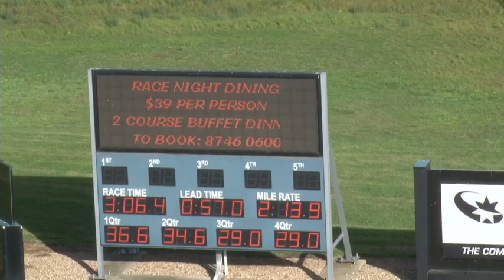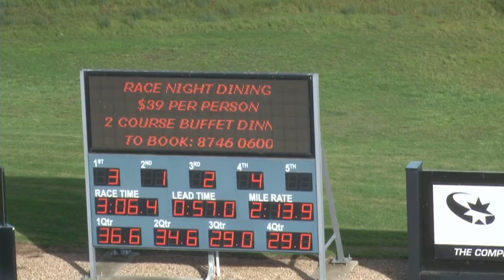Melton 17-06-14 Trial 11